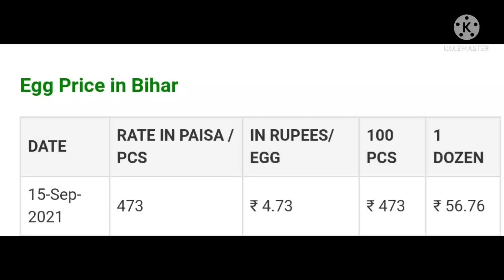rate of egg in Bihar 15 sep 2021